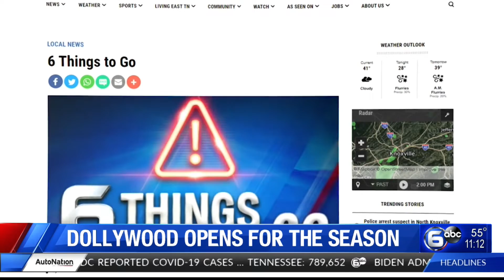Dollywood opens to the general public on Saturday, March 13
11 p.m. news